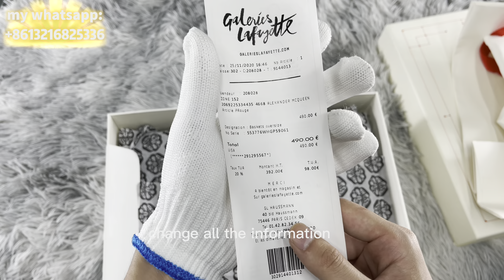Alexander McQUEEN# top version and the whole set (transparent sole)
all the items I show on my YouTube Channel is made by my workers
and I only sell the top version of all the luxury brands
so if you have something want to
buy plz text me !!!
WeChat:Suxingbaiyoooko
ins:exbosco